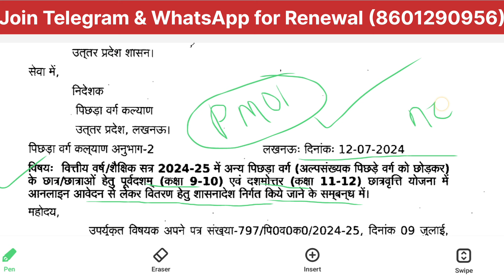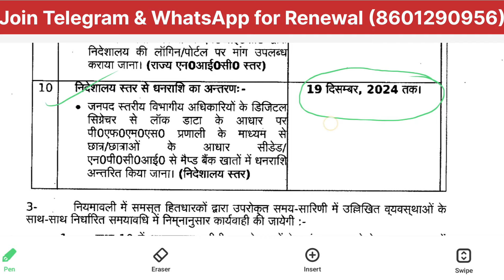UP Scholarship Online Form Date for OBC 2024-25 | UP Scholarship 2024-25 apply date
up scholarship date for OBC 2024-25
up scholarship 2024-25 apply date for OBC
UP Scholarship ka Form kab se bhara jayega 2024-25
UP Scholarship 2024-25 Online Form
UP Scholarship Online Form 2024-25
UP Scholarship Online Form Date 2024-25
UP Scholarship Online Registration 2024-25
UP Scholarship Registration 2024-25
UP Scholarship Form Fill up 2024-25 date
UP Scholarship Date 2024-25
UP Scholarship date kab tak hai 2024-25
UP Scholarship Form kab se bhara jayega 2024-25
UP Scholarship Online Form kab se bhara jayega 2024-25
up scholarship online form 2024-25 last date
up scholarship form last date 2024-25

Topics:- 🔥🔥🔥🔥🔥🔥
UP Scholarship Registration Date 2024-25
UP Scholarship Last Date 2024-25
UP Scholarship Registration new date 2024-25
up scholarship last date 2024-25 pre matric
up scholarship last date 2024-25 post matric
up scholarship last date 2024-25 class 9th
up scholarship last date 2024-25 class 10th
up scholarship last date 2024-25 class 11th
up scholarship last date 2024-25 class 12th
up scholarship last date 2024-25 iti
up scholarship last date 2024-25 graduation
up scholarship last date 2024-25 polytechnic
up scholarship last date 2024-25 ba
up scholarship last date 2024-25 bsc
up scholarship last date 2024-25 ma
up scholarship last date 2024-25 BTech
up scholarship last date 2024-25 deled
up scholarship last date 2024-25 diploma
up scholarship last date 2024-25 bba
up scholarship last date 2024-25 mba
up scholarship last date 2024-25 bcom
up scholarship last date 2024-25 msc
up Scholarship apply date 2024-25 pre matric
up scholarship apply date 2024-25 post matric
up scholarship apply date 2024-25 class 9th
up scholarship apply date 2024-25 class 10th
up scholarship apply date 2024-25 class 11th
up scholarship apply date 2024-25 class 12th
up scholarship apply date 2024-25 iti
up scholarship apply date 2024-25 graduation
up scholarship apply date 2024-25 polytechnic
up scholarship apply date 2024-25 ba
up scholarship apply date 2024-25 bsc
up scholarship apply date 2024-25 ma
up scholarship apply date 2024-25 BTech
up scholarship apply date 2024-25 deled
up scholarship apply date 2024-25 diploma
up scholarship apply date 2024-25 bba
up scholarship apply date 2024-25 mba
up scholarship apply date 2024-25 bcom
up scholarship apply date 2024-25 msc
up scholarship news by Fact Tech Shah
up scholarship apply 2025
up scholarship form apply date 2024-25